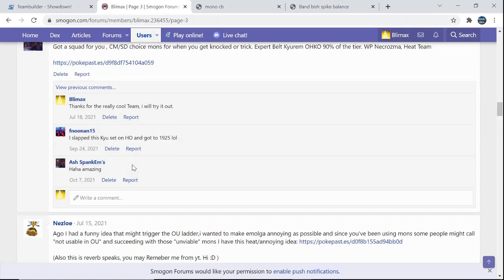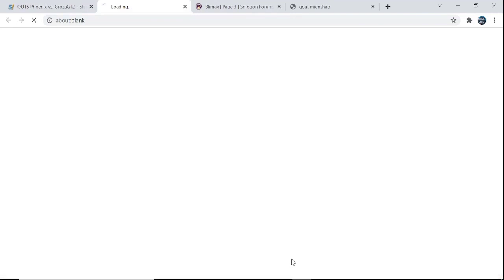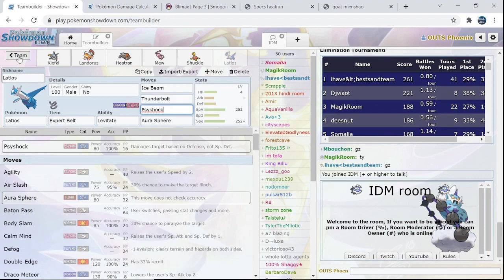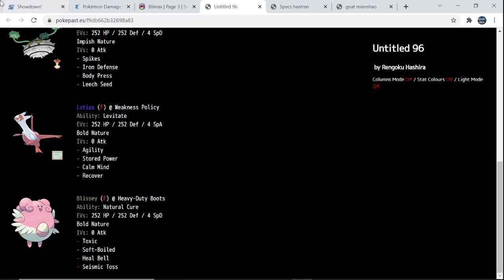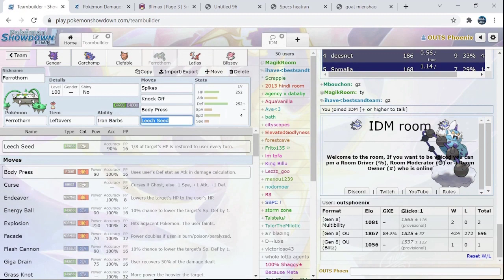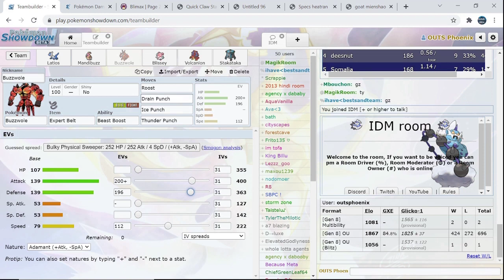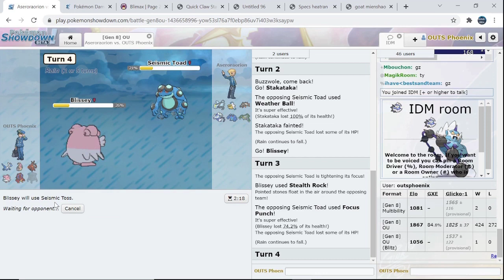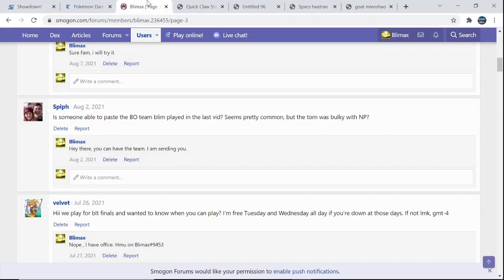UNITED & UNDEFEATED : (1901+) SUPER HIGH LADDER SS OU LIVE : USING YOUR TEAMS AND RULING SS OU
Hey Guys. Blim here and we are back with more high ladder SS OU action.
Today we are undefeated in the Ladder with Teams shared by all of you. The Power of one.

Also, join us in IDM Room in Pokemon Showdown, we hang out and have a lot of fun. Just DM me if you want to get voiced.
 Also if you want any kind of help in competitive Pokemon, just drop a message in my wall and I will get back to you.
Thanks!